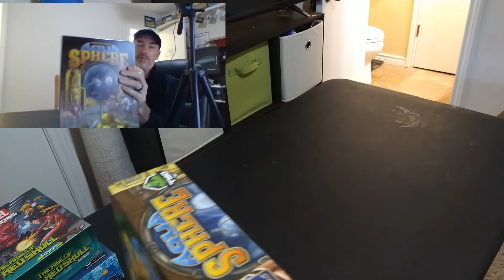Recent Acquisitions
Some recent acquisitions for my game collection and a few thoughts toward future solo plays